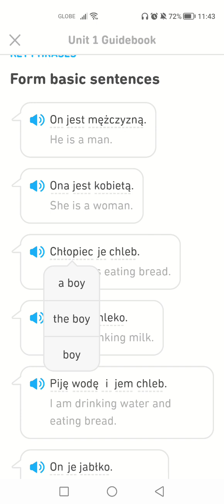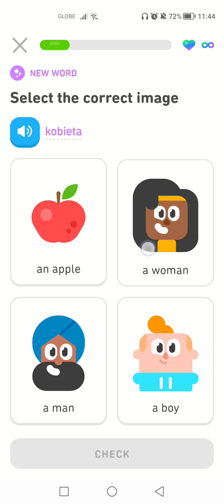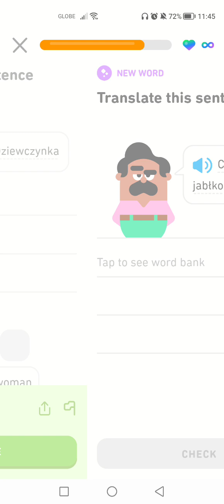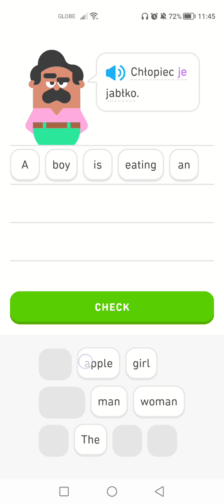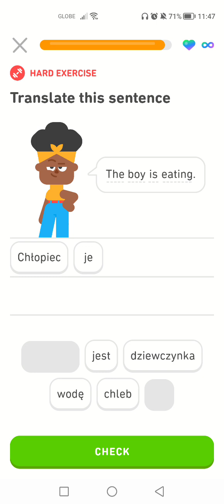Let's Learn Polish With Duolingo | Episode 1